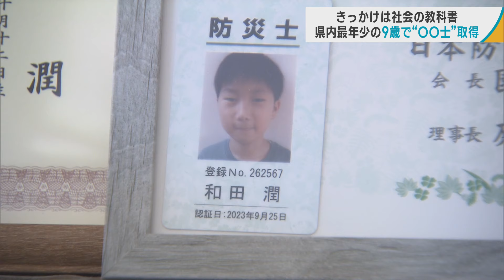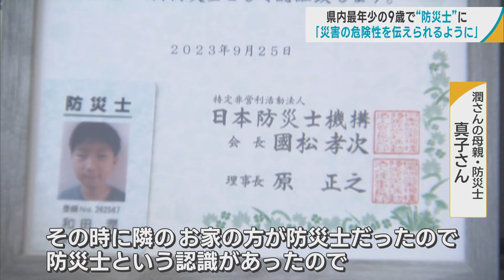きっかけは社会の教科書 青森県内 最年少９歳で防災士 「災害の危険性を伝えられるように頑張りたい」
青森県内最年少、９歳にしてある資格を取得した少年がいます。その経緯や思いを取材しました。

【防災士・小学５年生　和田潤さん】
「４年生の時に社会の教科書をザラーって見ていたら、防災に関するページがあって」
「こんな救助の仕方があるのだなというか、こんな（危険な救助）でもしないと助けられないのだなと思いました」

その探求心から、少年は勉強を重ね―。

「和田潤、１０歳です。防災士の資格を持っています」

防災に対する知識や技能を持つ人に与えられる「防災士」。災害からの被害を最小限にとどめ、地域の防災力を高める活動などが期待されます。

資格を取得しているのは、８月末現在全国で２９万人余り。

このうち、１０歳未満で取得したのは１６人。

潤さんは２０２３年、９歳で資格を取得。これは青森県内最年少の記録です。

一日３０分から１時間、１カ月ほど勉強しました。

「潤くん！」「わー！」

授業中に真剣な表情をしていた潤さんですが、休み時間は小学生らしい一面をのぞかせます。

（Ｑ．潤さんは普段どんな人）
「超頭が良い」
「頭が良くて優しい」
「遊ぶ時は面白いし、勉強している時はまじめで、クラスの誇り」
（一同拍手）

社会の教科書で防災に興味を持った潤さん。防災士の資格を取得しようと決意したのが…。

【同級生たち】
「やばい」「すごい地震」「津波が大きい」

【東日本大震災の様子】

（Ｑ．東日本大震災）「いや、生まれていなかった」

潤さんが生まれるおよそ３年前、２０１１年３月に発生した東日本大震災です。

「東日本大震災の時とかの映像を見て、続々と家とか車が流されていって、すごく衝撃的でした」

災害の悲惨さを目の当たりにした潤さんは、母・真子さんに質問攻め。

「台風の時 何を備えるの？とか、どこに避難するの？とか」

【潤さんの母親・防災士　真子さん】
「その時答えられなくて」
「その時に隣のおうちの方が防災士だったので、防災士という認識があったので、じゃあ目指してみようか２人で、となりました」

【消防団の人たち】
「ふりがなとかふってあるのか？」
「ふっているわけないじゃん！」
「漢字もあるし、言葉の意味もあるし、そういうのを理解しないと合格できないじゃん。そういう意味では大したもんだ」
「そうだなあ」

１０歳の防災士の姿はこの日、町会の防災訓練にありました。

【潤さんの友人】
（Ｑ．潤さんに会うために来た）「うん」

潤さんの存在が、防災意識のきっかけに。

「和田くん、胸骨圧迫できる？お願いします」

【潤さんが胸骨圧迫の実演】
「…３、４、５、６、７、８、そのまま続けて」

時にはお手本になりながら、地域の人たちと力を合わせて日々、災害への対応力を高めています。

【町会長】
「一人前の防災士として、町会も助けてもらっています」
「とても心強いですね」

【消防団員】
「事あるごとに、こうやって災害の防災訓練に参加されていて、積極的にここはこうやるんだと、自分らにも指導してくれる、そういう存在だと思います」

「将来は、もっと皆に災害の危険性を伝えられるように頑張りたいです」
「被災した人たちが苦しんでいる姿というか、実際に見たわけではないけれど、それをＹｏｕｔｕｂｅの動画で見て、そういう人たちがいなくなる、災害が起こってもそうじゃなくてもっと楽に暮らせるようになるというか、楽に暮らせるように防災したいなと思います」